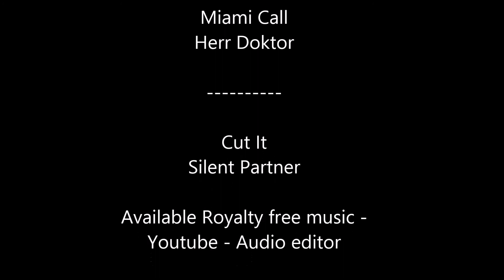Need for Speed E-class Team Evade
Possibly the hardest team evade in Need for Speed World is the lowest class event E-Class I feel it really pushes you to finish in time.

Given that the cars beeing used are the lowest powered and normally have the least powerups this is a great challenge within this free to play game